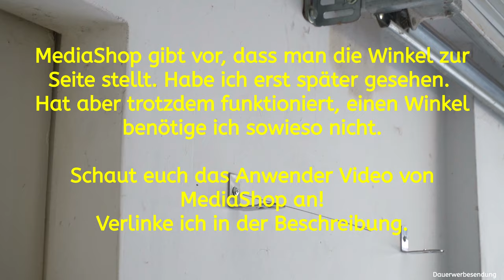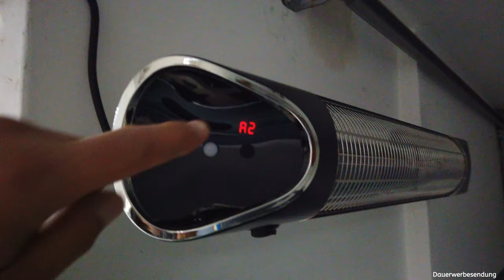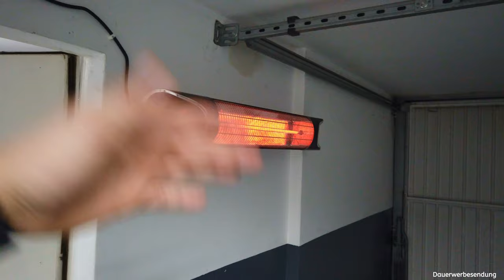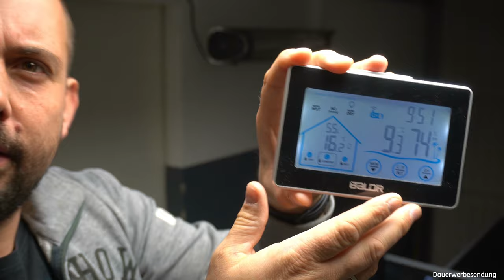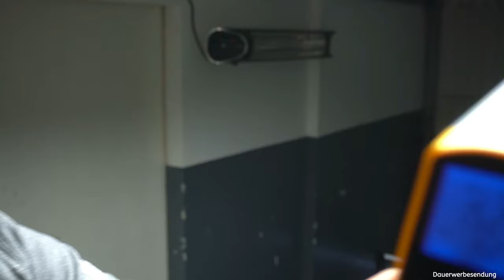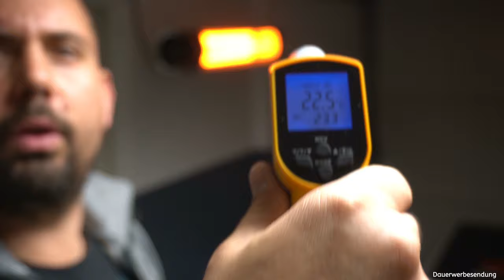MediaShop.TV - Livington Instant Heater | Ausführlicher Test | Bewegungssensor & Timer | Infrarot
Ich habe für Euch den Instant Heater von MediaShop unter die Lupe genommen. Was ist alles im Set enthalten? Wie schwierig gestaltet sich die Montage und funktionieren alle, im TV beworbenen, Funktionen.

* Produkt-Link Instant Heater bei Amazon

Zeitstempel:
0:00 Vorwort
1:31 Lieferumfang
6:00 Vorteile
9:38 Nachteile
13:47 Montage
18:22 Fernbedienung
22:20 Test Bewegungssensor
23:11 Test Timer
24:29 Test Temperatur
27:50 Einschätzung Temperatur
29:50 Fazit

Viele Grüße
Kai

Alle unten stehenden Produkte besitze ich selbst, habe diese getestet und kann sie in jedem Fall empfehlen. Stöbert in meinen Videos, für viele Teile habe ich Informations Videos hochgeladen.